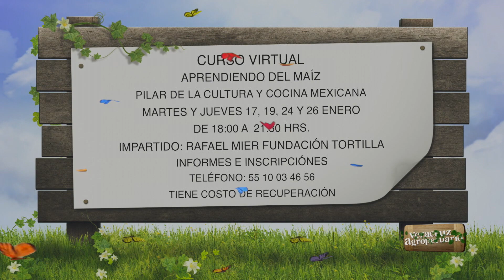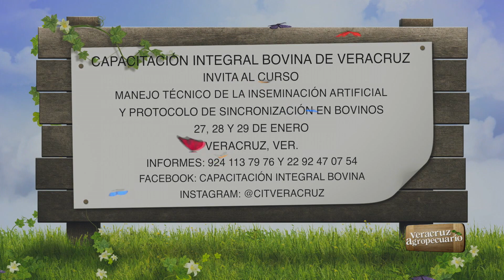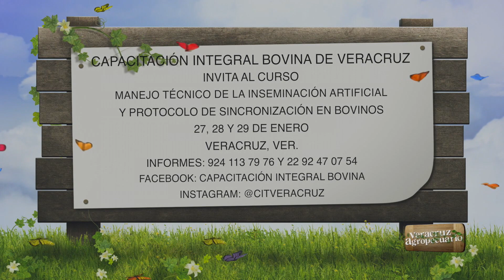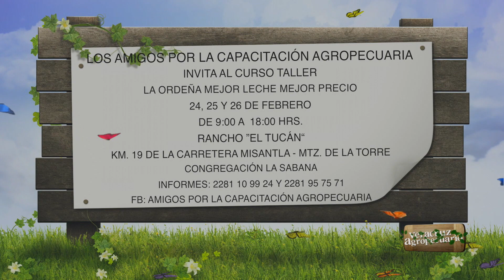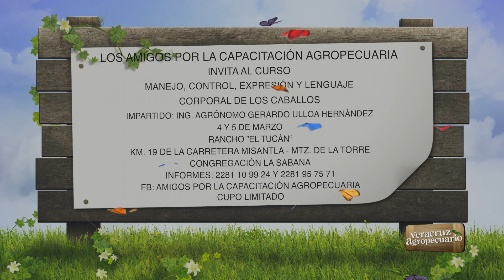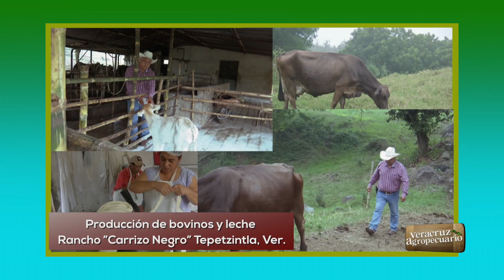Veracruz Agropecuario - Maíz y Cítricos, Bovinos y Leche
Te invitamos a conocer las experiencias agroecológicas para la producción de maíz, cítricos, bovinos y leche de productores y productoras que integran las Escuelas Campesinas (ECAS) de Chicontepec y Tepetzintla, que impulsa la Secretaría de Desarrollo Agropecuario, Rural y Pesca de Veracruz, a través del Programa de Capacitación y Asistencia Técnica (Extensionismo) y la Dirección de Ganadería.